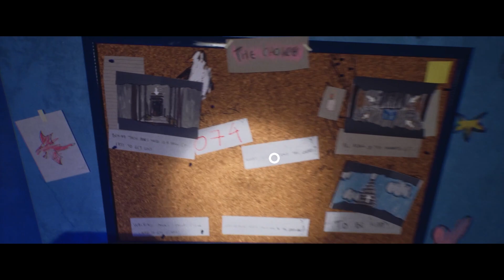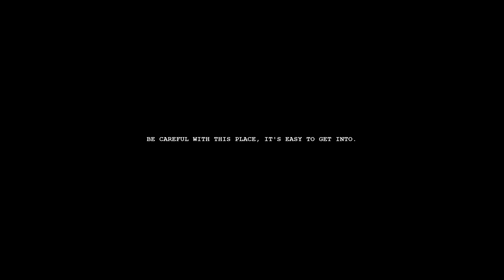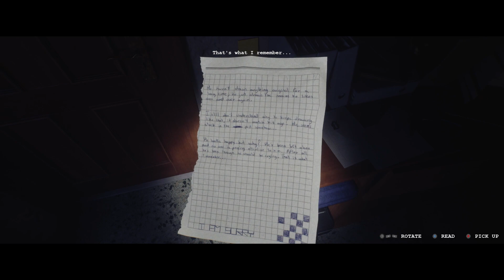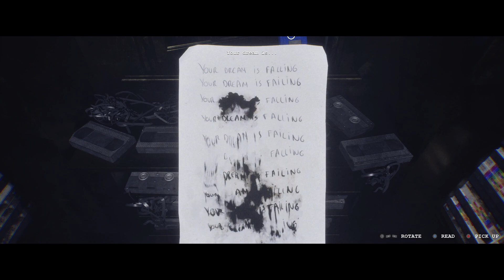a new photorealistic horror game..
Welcome to a new Photo Realistic Horror game called Luto (Coming 2023). Join me for some Luto gameplay as we check out this first person psychological horror narrative experience where you will embody a person unable to exit his own house.

“The worst part about Hell is not the flames, it’s the hopelessness...”

Luto is a first person psychological horror narrative experience where you will embody a person unable to exit his own house. Finding the way to leave it will lead you through a series of paths that will challenge your senses.

Explore fear, anxiety and depression through the spiraling emotions of losing a loved one in Luto, a first-person psychological horror experience. Coming soon to PC & Consoles.